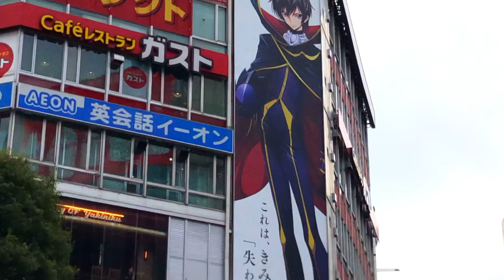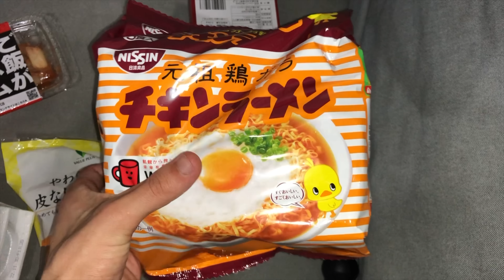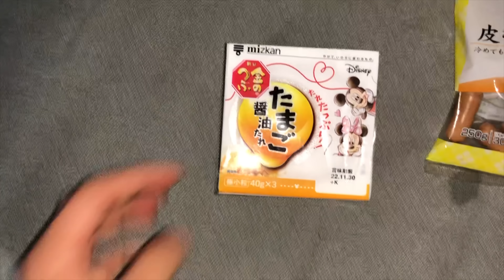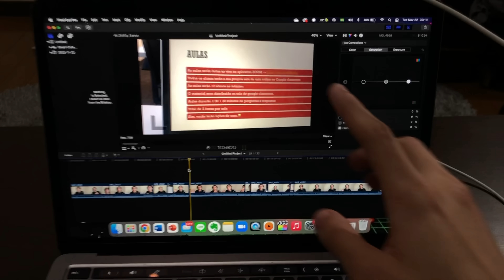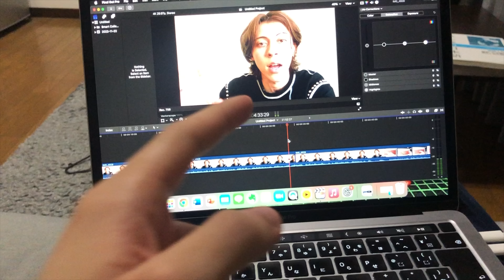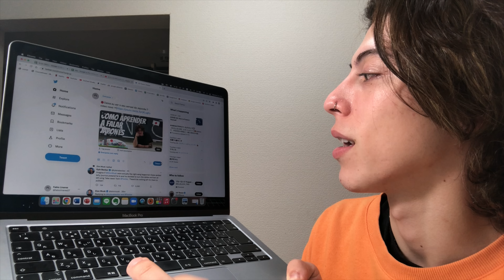Minha rotina a noite no JAPÃO/ TOKYO 🇯🇵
Me mandem as perguntas no formulário !